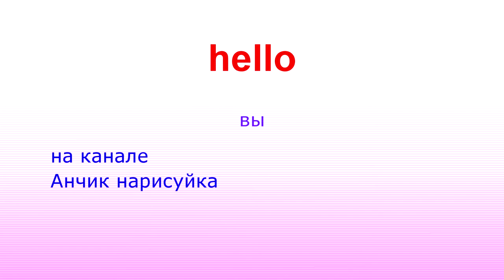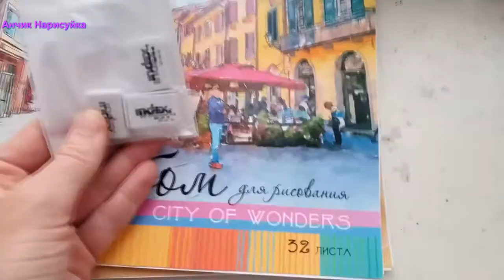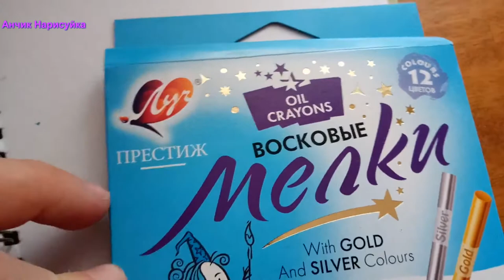Канцелярия Магнит / Обзор канцелярии из Магнита / Back to school / Канцелярия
В этом видео товары для школы, канцелярия из Магнита, обзор на канцелярию из Магнита.
In this video, school supplies, office of the Magnet, review of the office of the Magnet.